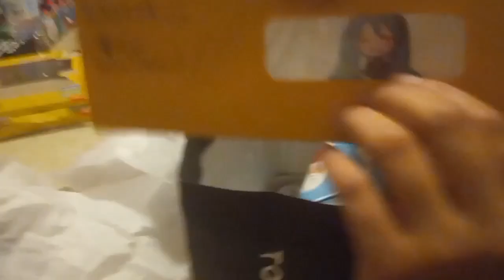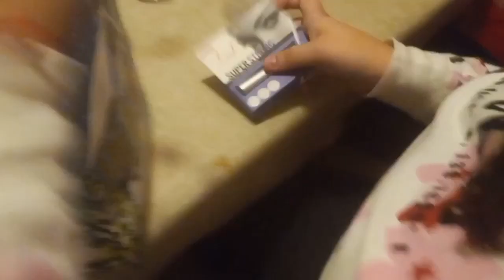Me and My Friends Christmas party!|| Abstrak Vlog #4